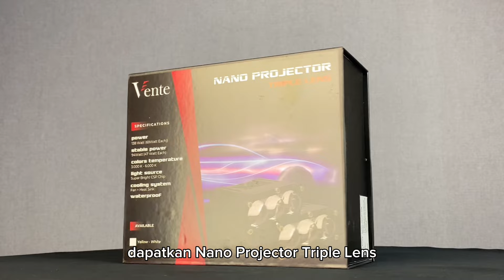Unboxing Nano Projector Triple Lens dari Vente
Pesan produk Vente sekarang di Marketplace official kami